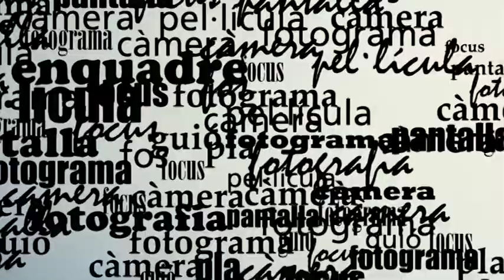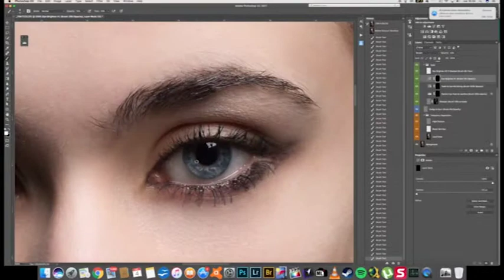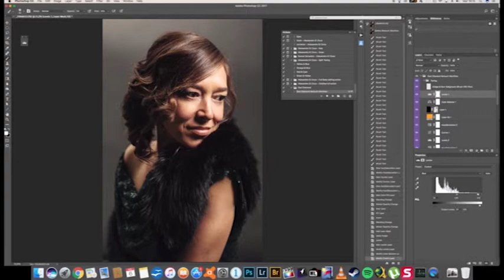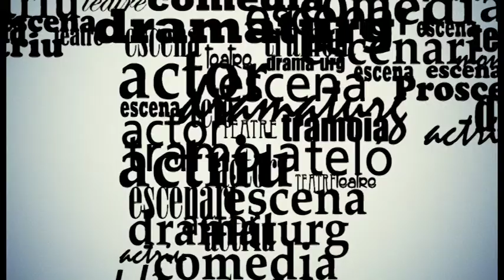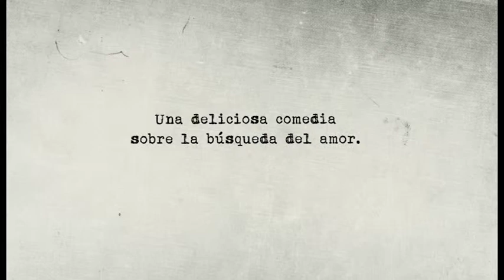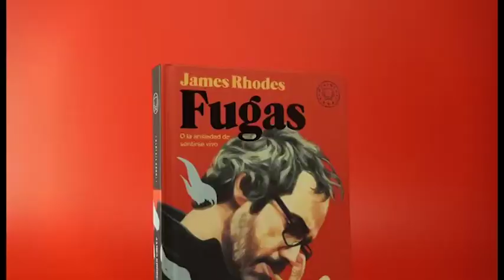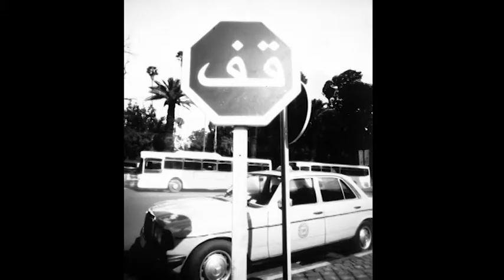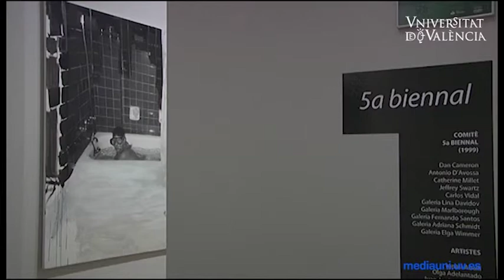Quadern en Blanc 25-2-18 1 parte